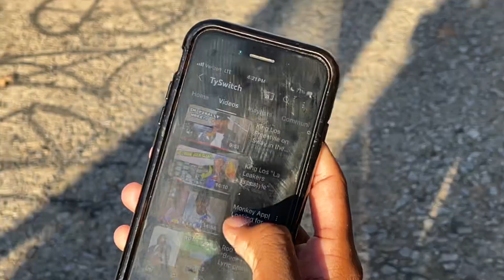Back in Atlanta and this HAPPENED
Vlogged with my boy @Li.Booka1